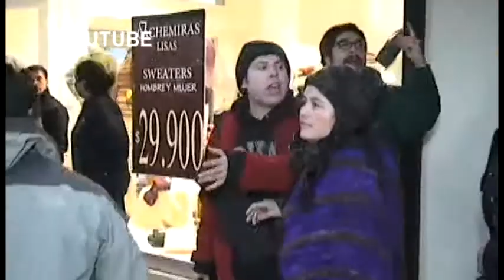ALCALDE Y DIRIGENTE VECINAL REACCIONES ACTITUD PRESIDENTE UNION COMUNAL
Alcalde de Llanquihue señala que el hecho no revierte mayor importancia, al contrario dirigente vecinal fue mas tajante señalando que no debe seguir trabajando en el municipio.+